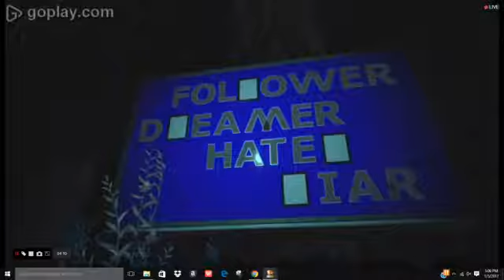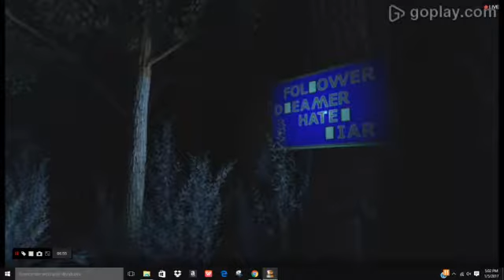Lost in the woods...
Playing a Dying light Custom Map